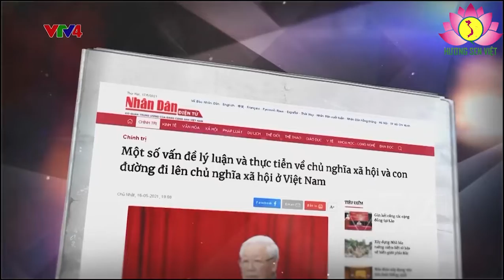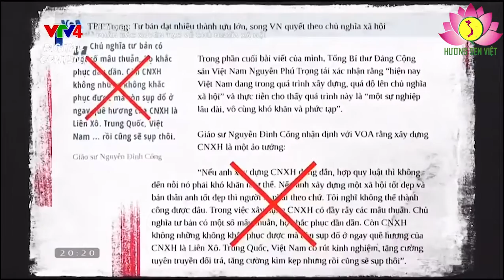Việt Nam đang quá độ đi lên chủ nghĩa xã hội!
Việt Nam kiên định con đường đi lên chủ nghĩa xã hội; Việt Nam quá độ đi lên chủ nghĩa xã hội là phù hợp với xu thế phát triển tất yếu khách quan của lịch sử và đó chính là sự trả lời cho câu hỏi “quá độ đi đâu?”, “Việt Nam quá độ đi đâu và tìm cái gì?” mà các thế lực thù địch tung lên mạng xã hội.

1. Quá độ lên chủ nghĩa xã hội là tất yếu khách quan của lịch sử nhân loại, bởi theoll của học thuyết Mác- Lênin thì: “Giữa xã hội tư bản chủ nghĩa và cộng sản chủ nghĩa là một thời kỳ cải biến cách mạng từ xã hội nọ sang xã hội kia. Thích ứng với thời kỳ ấy là một thời kỳ quá độ chính trị”[1] và “về lý luận, không thể nghi ngờ gì được rằng giữa chủ nghĩa tư bản và chủ nghĩa cộng sản, có một thời kỳ quá độ nhất định”[2]. Hơn nữa, từ thực tiễn của nước Nga, V.I.Lênin cho rằng, đối với các nước chưa có chủ nghĩa tư bản phát triển cao, thì tất yếu “cần phải có một thời kỳ quá độ lâu dài từ chủ nghĩa tư bản lên chủ nghĩa xã hội”.

2. Đảng Cộng sản Việt Nam luôn tự chỉnh đốn và đổi mới để xứng đáng với vai trò tiền phong. Thực tế lịch sử đã khẳng định vai trò cầm quyền/lãnh đạo của Đảng và vị thế này đã được khẳng định tại Điều 4, Hiến pháp nước Cộng hòa xã hội chủ nghĩa Việt Nam, chứ không phải nhân dân Việt Nam “chưa bao giờ trao quyền lãnh đạo cho đảng” như xuyên tạc.

Việt Nam quá độ lên chủ nghĩa xã hội, tiến tới một chế độ xã hội tốt đẹp hơn chế độ tư bản chủ nghĩa chắc chắn không thể chỉ trong “một sớm một chiều”, đặc biệt lại càng không thể thiếu sự lãnh đạo của Đảng Cộng sản Việt Nam. Vì thế, để hoàn thành trọng trách lãnh đạo nhân dân kiên định hành trình hướng tới tương lai tươi sáng đó; để xứng đáng với niềm tin và sự kỳ vọng của nhân dân, thì Đảng phải luôn trong sạch vững mạnh về chính trị, tư tưởng, tổ chức và đạo đức. Yêu cầu của tình hình và nhiệm vụ cách mạng đòi hỏi từng cấp ủy Đảng, từng cán bộ, đảng viên không chỉ phải nâng cao cảnh giác trước âm mưu, thủ đoạn “diễn biến hòa bình” của các thế lực thù địch; thực hiện nghiêm Nghị quyết số 35-NQ/TW của Bộ Chính trị khóa XII về “Tăng cường bảo vệ nền tảng tư tưởng của Đảng, đấu tranh phản bác các quan điểm sai trái, thù địch trong tình hình mới” mà còn phải đẩy mạnh phòng và chống sự suy thoái về tư tưởng chính trị, đạo đức, lối sống, những biểu hiện “tự diễn biến”, “tự chuyển hóa” để nâng cao năng lực và sức chiến đấu của Đảng, đảm bảo hoàn thành xuất sắc trọng trách mà Tổ quốc và nhân dân giao phó./.